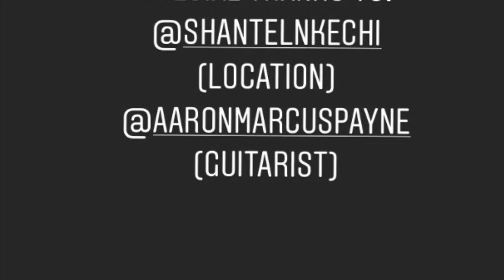Acoustic Cover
I fell in love with this song the moment I heard it. Not just because of the lyrics but Snoh Aalegra bore her soul vocally.

Aaron Marcus Payne on guitar. @aaronmarcuspayne on IG.